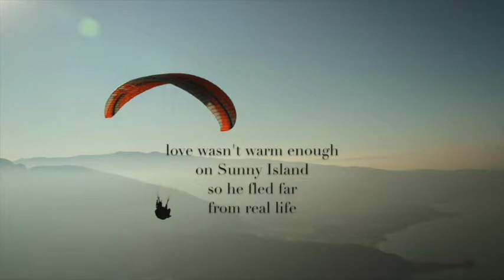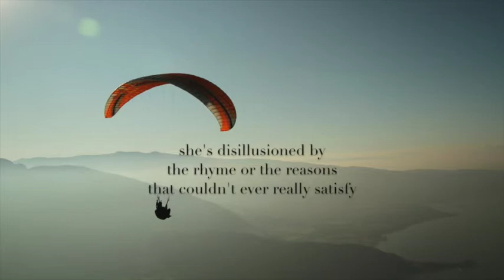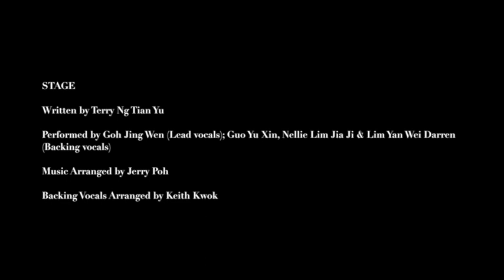Stage (River Valley High School)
Written by Terry Ng Tian Yu
Performed by Goh Jing Wen (lead vocals); Guo Yu Xin, Nellie Lim Jia Ji & Lim Yan Wei Darren (backing vocals)
Music Arranged by Jerry Poh & Backing Vocals Arranged by Keith Kwok

“Stage” is a song about what the arts mean to young people.

It tells the story of two youths who found their escape and purpose in music, painting and dance in an otherwise cold and confusing world. Indeed, the arts have added vibrancy and excitement to our daily lives, captivating the hearts of many youths today. “Stage” aims to capture the idealism and hope of our young artists.

It also draws inspiration from my personal experiences being in my school’s concert band for 6 years. The highlights of my band journey have always been related to the chances we got to perform on stage. There is something so wondrous about performance day because everyone becomes extra supportive and caring of one another. There is a common understanding that every single member is important and worth celebrating when we go on stage.

What if we could take all that positivity and love and show it to everyone we meet, every other day? Perhaps life is but one gigantic performance, and our peers are treasured fellow performers whom we must trust and depend on if we want to put up a good show. Perhaps Shakespeare was right: “all the world’s a stage”.